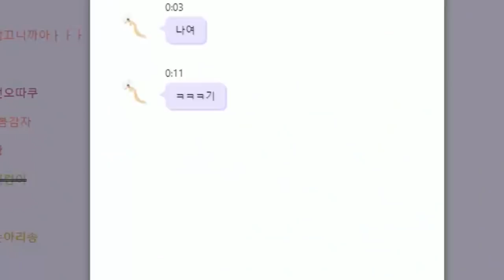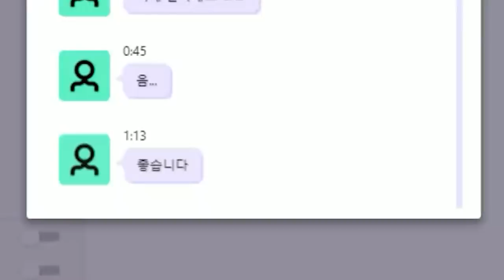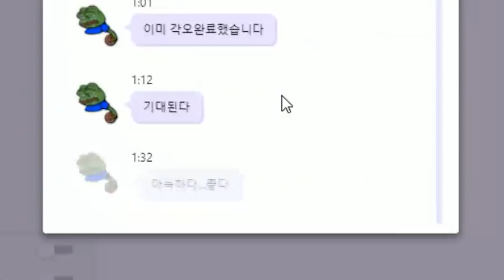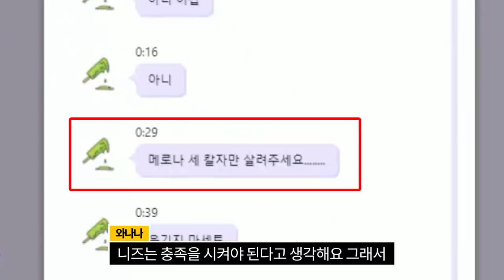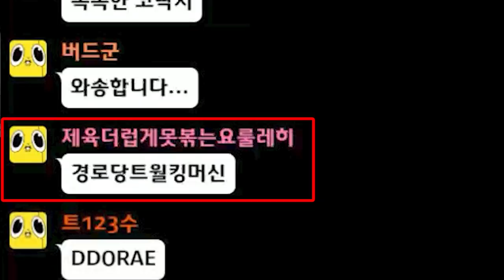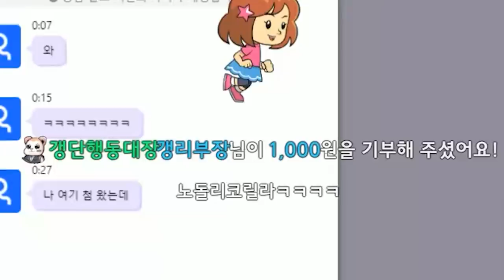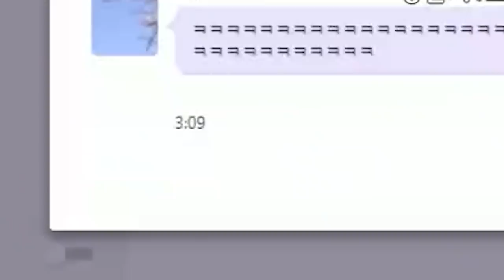멋진 닉네임 작명소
으 불쌍행

와나나 트위치 (23:00~)